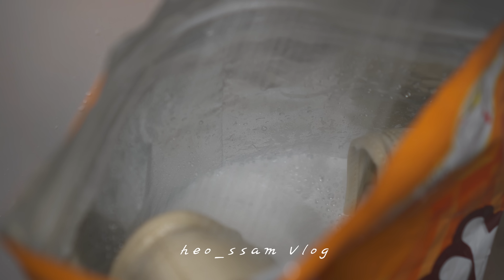SUB) You too can become a master of housekeeping in no time💪🏻ㅣI support you for doing housework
* Please turn CC subtitles

What would you think if you were to hold a lemon in your hand?

Angry to take a bite and say "sour!!" and throw it in the trash, or
I put it tightly wrapped in the corner of the refrigerator that is not visible, and I try to ignore it, and when it rots and the stench spreads in the refrigerator, I check the identity of the lemon hidden in the corner, or hold the lemon in my hand and stare at it blankly for a while, or

if,
If life gives me lemons, what if I turn them into lemonade?

"Thanks to the lemon, I was able to taste the freshness and sweetness."
The more I do it, the more I put my thoughts in the daily life of difficult household chores into the video.

recent,
The upload has been delayed due to various things.
Thank you for always waiting, and thank you again.

📍Products in the video
-Nature Ice Mist Sprayer
-Fromby Robot Window Cleaner S116
-Soju (alcohol)
-Daiso microfiber mop
-Rakujin Multi Hand Blender LCZ109
-Lodge low cast iron cast iron pan 10.5 inches

레몬 한개가 당신의 손에 쥐어진다면 당신은 어떤 생각을 하시겠어요?

한 입 베어 물고는 "아이셔!!"하고 쓰레기통에 버리려고 분노하거나,
눈에 뜨지 않는 냉장고 가장 구석자리에 꽁꽁 싸 넣어 놓고 애써 무시한 채
그것이 썩어 냉장고 안에서 악취가 퍼질 때쯤 구석에 숨어있던 레몬의 정체를 확인하고 망연자실, 절망하거나,
표면이 울퉁불퉁 씨도 많고 시기만한 레몬을 손에 들고 한동안 멍하기 바라보거나,

만약,
인생이 나에게 레몬을 주면 레몬에이드로 만들어 버리면 어떨까요?

"레몬 덕분에 청량감과 달콤함도 맛볼 수 있었다."
하면 할수록 어려운 살림하는 일상 속에서의 생각들을 영상에 담아보았습니다.

최근,
여러 가지 일들로 인해 업로드가 많이 지연되었어요.
항상 기다려주셔서 감사하고, 또 감사합니다.

📍영상 속 제품
-네이처리빙 안개분사 분무기
-프롬비 창문 로봇 청소기 S116
-소주(알코올)
-다이소 극세사 걸레
-라쿠진 멀티 핸드블랜더 LCZ109
-롯지 낮은 무쇠 주물팬 10.5인치

*본 영상에는 광고를 포함하고 있지 않습니다.